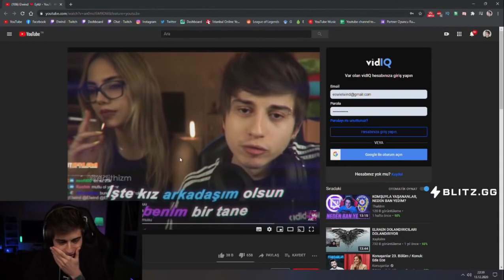Elwind - Eylül Ve Elwind Ayrılık Editi İzliyor | Edithizm